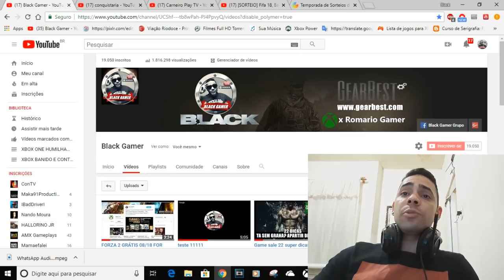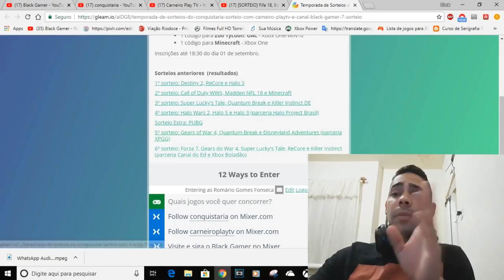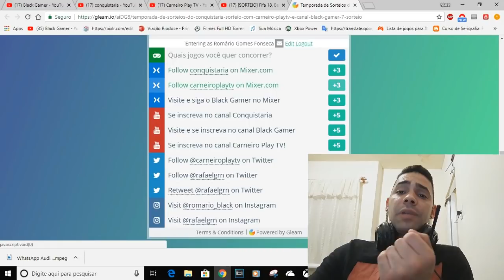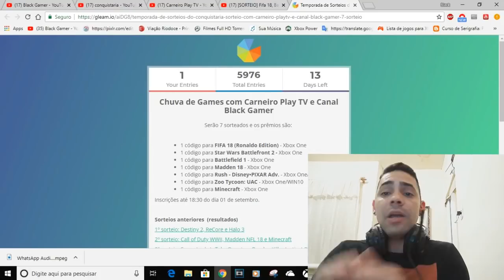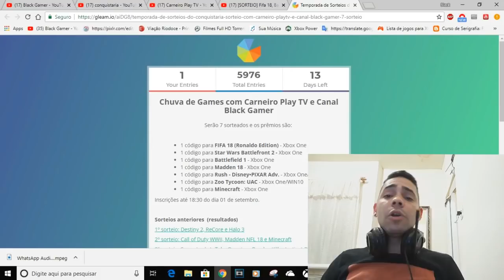ALGUÉM FALOU EM JOGOS DE GRAÇA? SÃO 7 JOGOS DE GRAÇA NO SORTEIO PARTICIPE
LINK DO VIDEO DA PROMOÇÃO